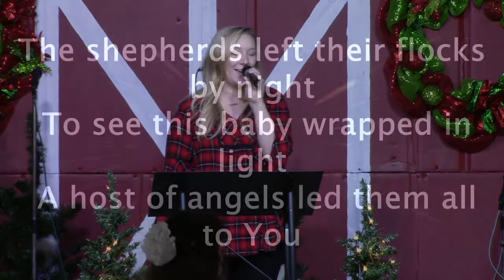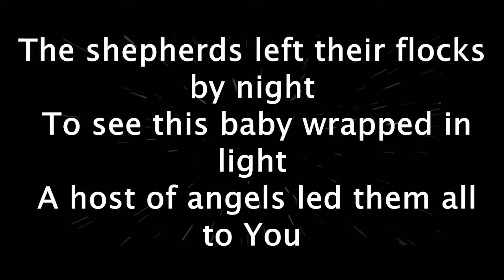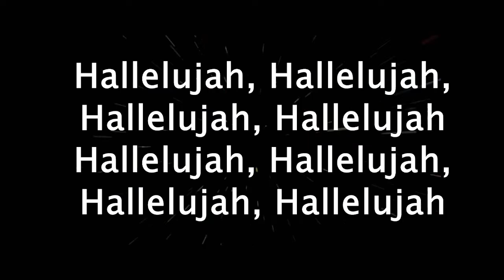Special 12:19/2021 Heather Davis